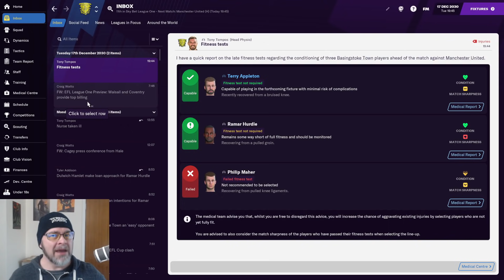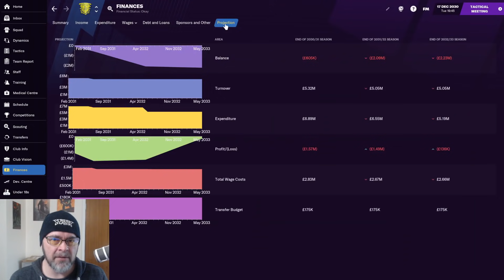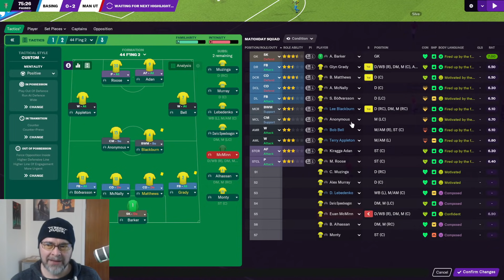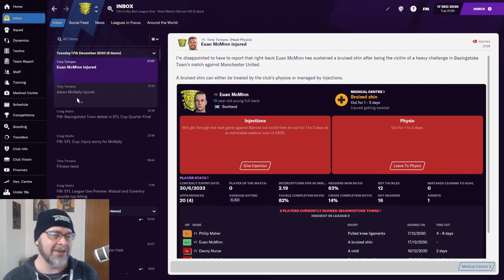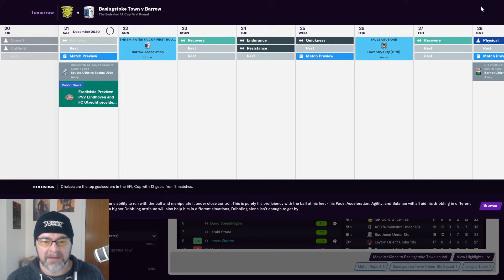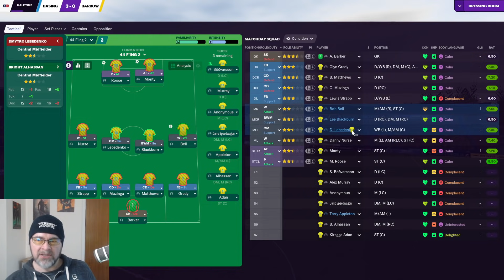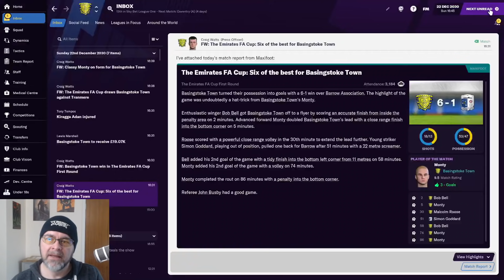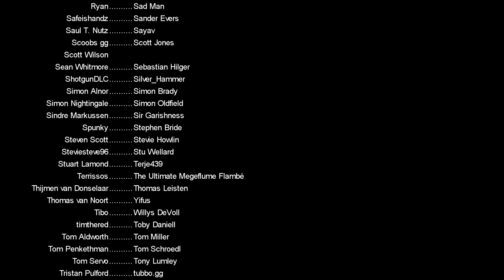FM21 - Basingstoke Town FC - EP83 - Bring Me Man Utd!